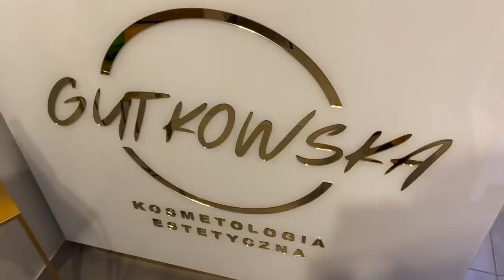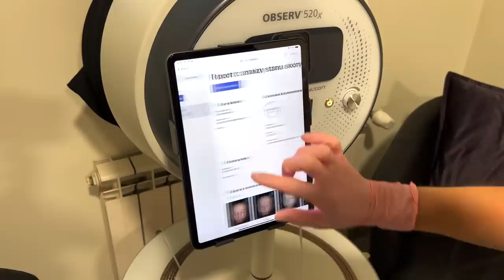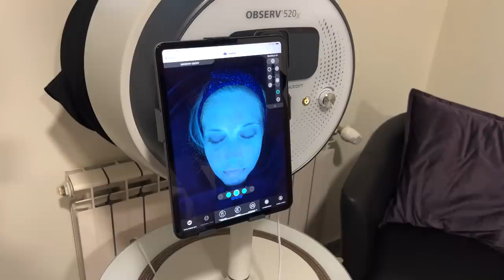ВЛОГ: УЖАСНАЯ ЖЕНА ОДНА С ДЕТЬМИ, НОВЫЙ КОСМЕТОЛОГ, ПРОЦЕДУРА, ОТНОШЕНИЯ, БЛИНЫ ИЗ ЦУККИНИ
МАКИЯЖ:

Карандаш для губ MAC Lip Pencil Whirl

Кремовые румяна FENTY BEAUTY Crush On Cupid

Блеск для губ с охлаждающим эффектом Eveline Cosmetics Variete Cooling Kisses, оттенок 05

Румяна, сняли с проиводства:(

Пудра Dior Backstage Face & Body Powder-No-Powder, 2 Neutral

Нежная пенка для умывания Etude, Soon Jung, pH 6.5 Whip Cleanser

OSIA